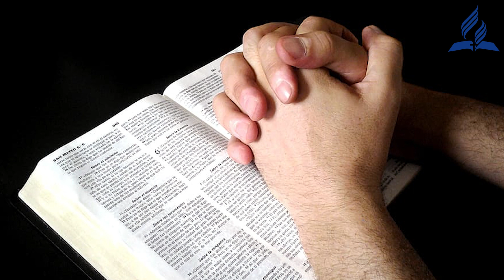Di Tengah Badai Bersama Yesus | Pastor Feldinand Belgium Sawanai | Kebaktian Sabat 15 Ogos 2020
Khotbah Sabat ke-7 Triwulan 3 tahun 2020, 15 Ogos 2020
Kebaktian Khotbah gabungan Gereja-gereja Seventh-day Adventist Wilayah 2 di Sabah

Pengkhotbah : Pastor Feldinand Belgium Sawanai, Pengarah Belia Seventh-day Adventist Mission Sabah

Bersama Pemimpin Acara : Eld. Jaibol Serapon, Elder Gereja SDA Pulutan
Lagu Istimewa : Yesus Juruselamatku yang dibawakan oleh Cik Aimmy Mojon, bersama iringan Piano oleh Cik Joanna Maxine.

Dibawakan khas oleh  : Pelayanan Media Wilayah 2
Melalui : Channel Youtube Seru Ministry